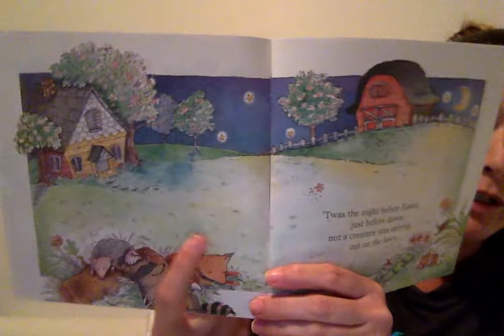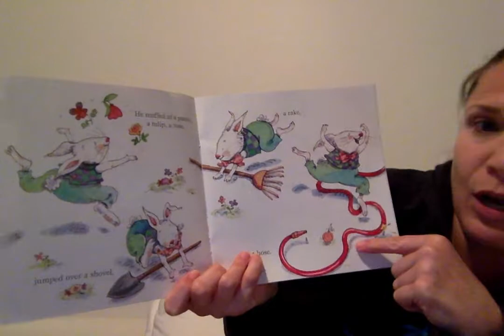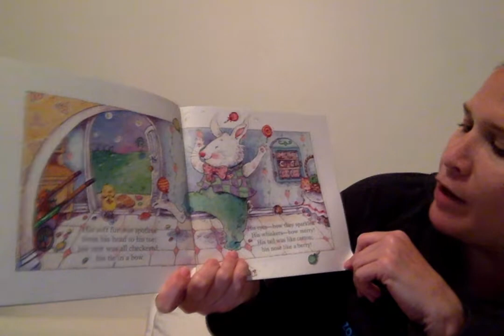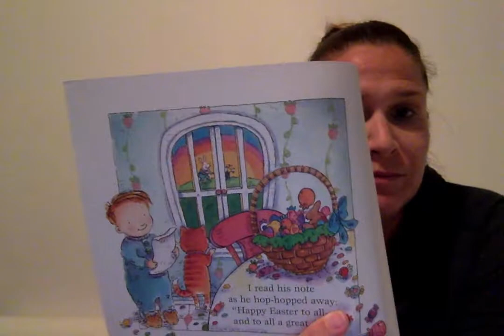A reading of the storybook The Night Before Easter by Miss Tina OUAT2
Who comes to bring us chocolate bunnies, eggs and jellybeans? The Easter Bunny of course!